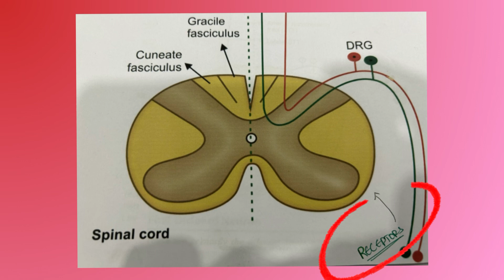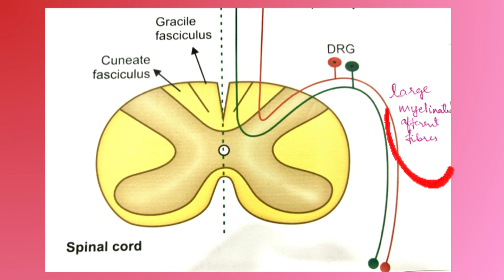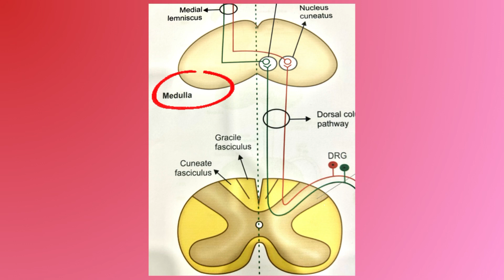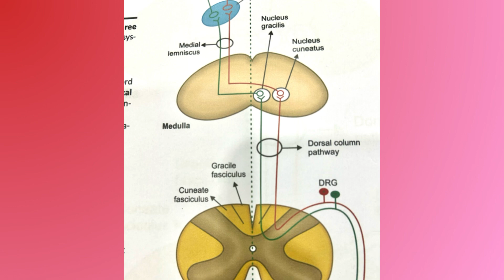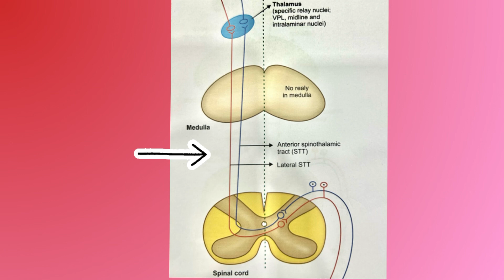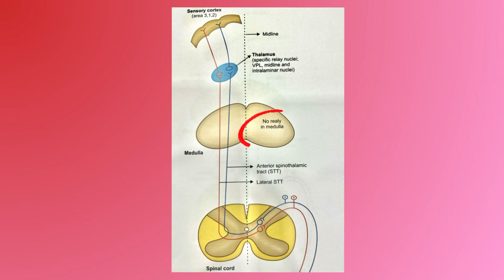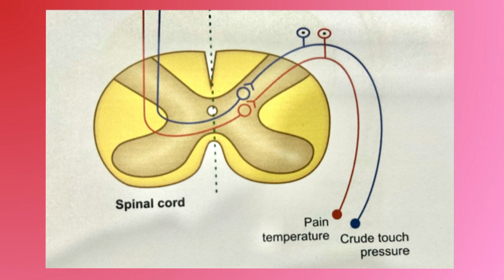CNS physiology | ascending pathway | neurophysiology 🧠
Central nervous system by gk pal
Cns by ninja nerd
Cns by dr najeed
Cns by aj jain
Cns by gyton
Cns by ganong
Cns from Sembulingam
Physiology
Neurophysiology
Brain physiology
Brain unit physiology
Physiology made easy
Physiology by medico liger
Exam important physiology